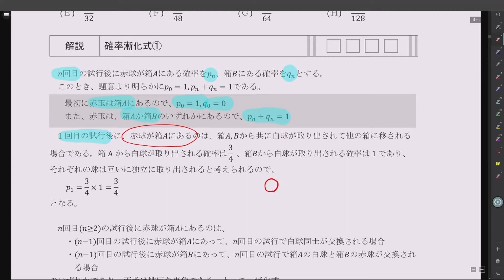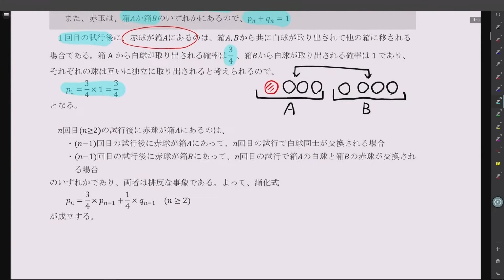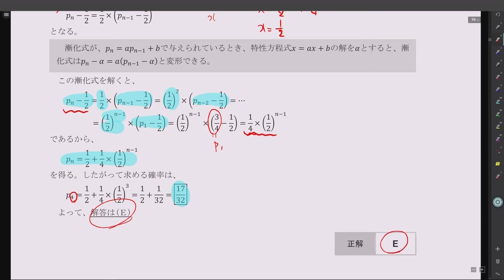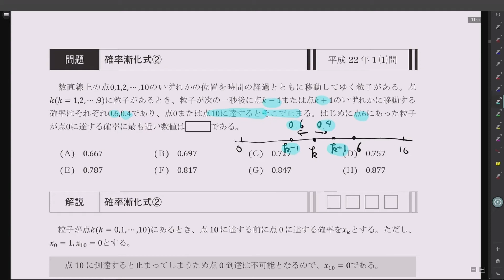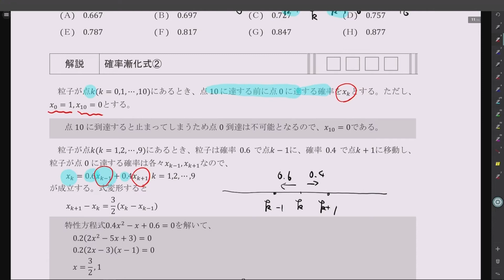過去問解析講座 確率漸化式 添田享講師｜アガルートアカデミー アクチュアリー試験